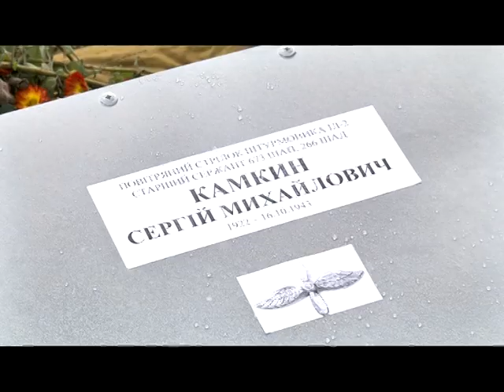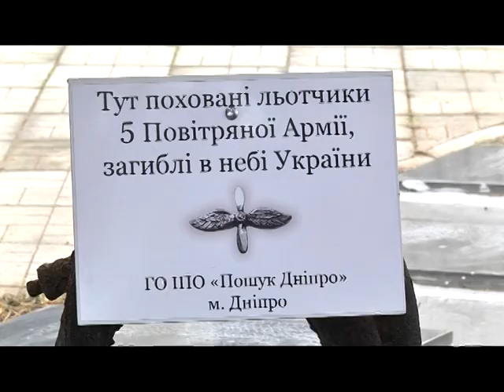Похороны через 74 года: в Днепрово-Каменке захоронили останки солдат Второй мировой